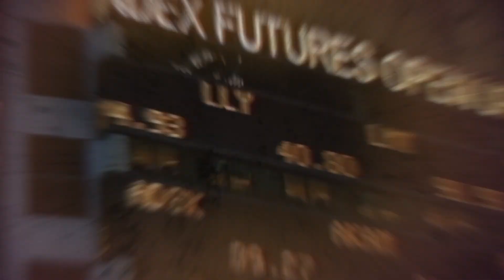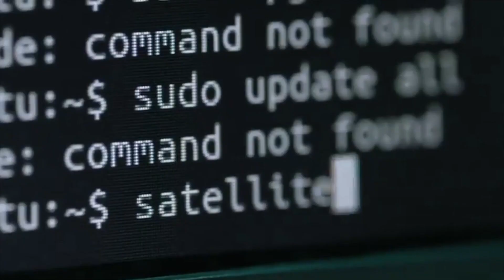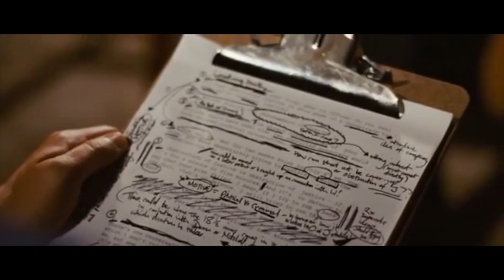Erick Xavier Huerta «ShowReel» 2017 UNOXUNO PARTE UNO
Vídeo sobre: CAP198UXU PT1/ SEXTA TEMPÒRADA/CAPÍTULO FINAL//SEXTA TEMPORADA: «OPINIÓN Y LIBERTAD» UNOXUNO PRESENTA: CONVERSACIONES EN OPINIÓN Y LIBERTAD/MONTAJE 2017/REEL—Primera parte. Capítulo 198
«Opinión y Libertad» es una iniciativa de Erick Xavier Huerta con la firme convicción y misión de promover y defender la cultura e instituciones de una sociedad libre a través del diálogo para poder entender a México y al mundo.